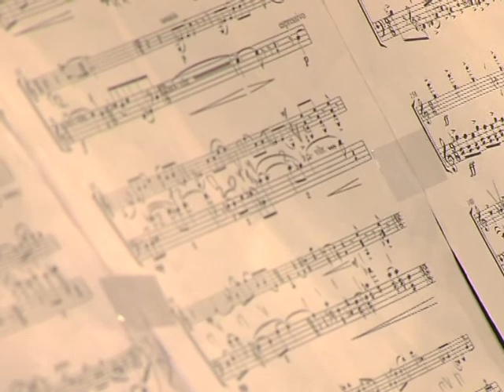2 DAYS & 2 NIGHT OF NEW MUSIC (episodes): JULIA GOMELSKAYA (UA), DIADEM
ANDRII PAVLOV (UA) violine & NAZAR STETS (UA) double bass